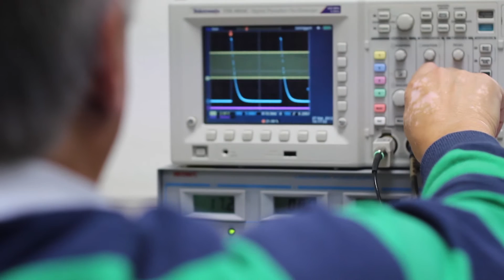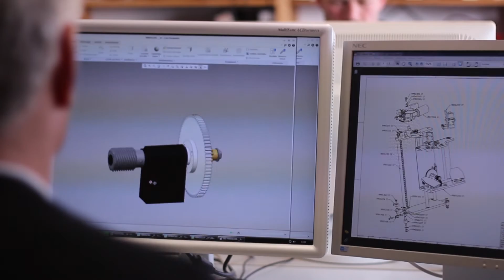We are HEUFT! (deutsch)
Tiefe Einblicke in das Unternehmen, seine Produkte und Services bietet das HEUFT-Image-Video. Schauen Sie mal rein und überzeugen Sie sich von der Leistungsfähigkeit des Technologieführers!